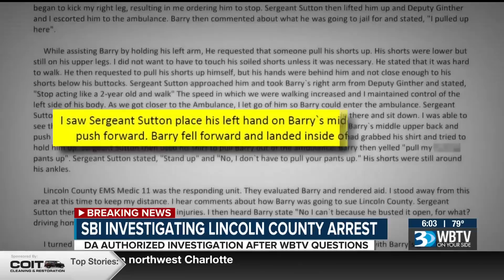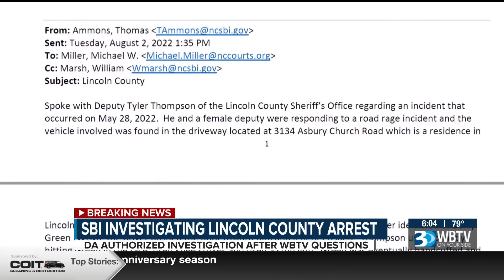WBTV Investigates: Deputies' Excessive Force Exposed